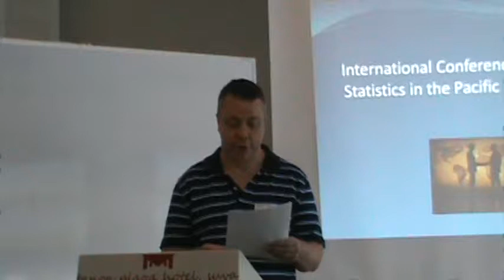Mark Griffin - International Conference for Health Statistics in the Pacific Islands 2011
International Conference for Health Statistics in the Pacific Islands